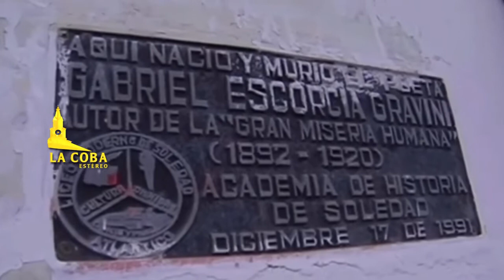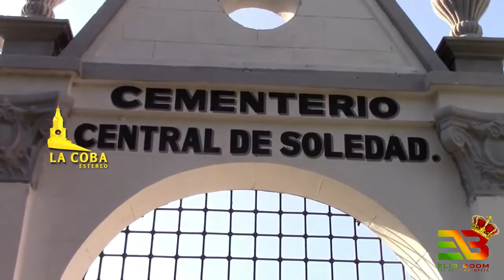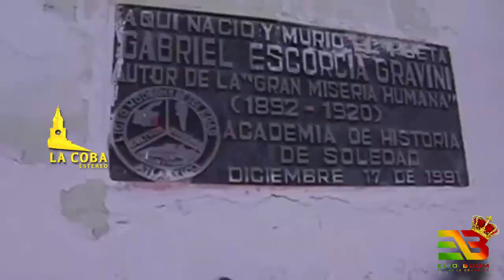Elio Boom - La Calavera es ñata - historia y anécdotas - Elio Boom - entrevista 1 la coba estéreo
hola amigos, les comparto esta entrevista sobre mi cancion lacalaveraesñata, elioboomreydelachampeta entrevista hecha por LA COBA ESTEREO espero disfruten mis historias y anécdotas.
Por acá pueden contribuir con mi canal para seguir creando:
ahorros Bancolombia #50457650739 Daviplata y Nequi al #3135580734 muchas gracias.
No infringir derecho de autor  Sayco y Acinpro. las copias de este audiovisual serán borradas.

para contratos con Elio Boom Rey de la Champeta
                                              SELLO: Elio Boom Music
Contenido Administrado Por 3H UNIVERSO DIGITAL